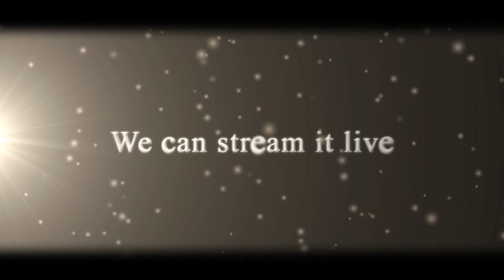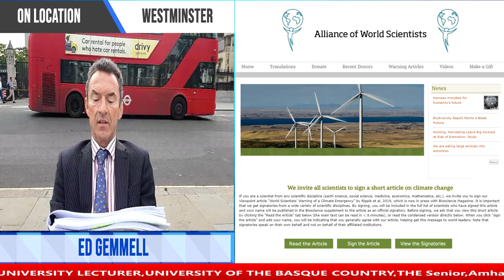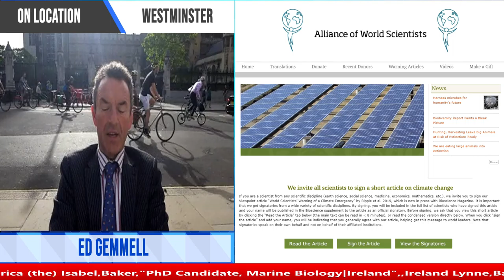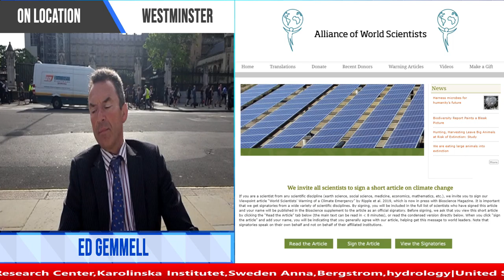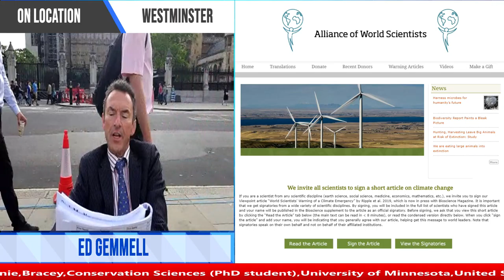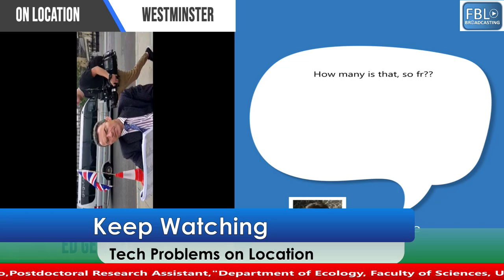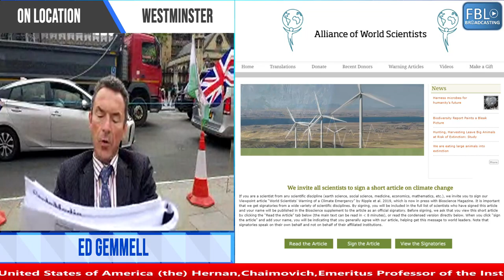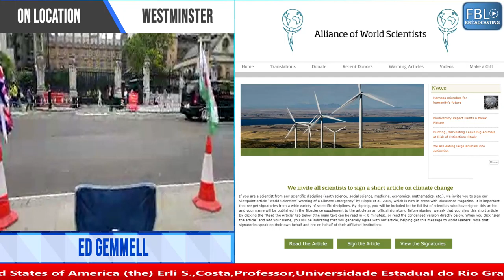World No Disposable Cup day Part 1 - Unedited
World No Disposable Cup day founder ED Gemmell reads out all the scientists who signed the second notice to humanity.   Over 21,000 signed!